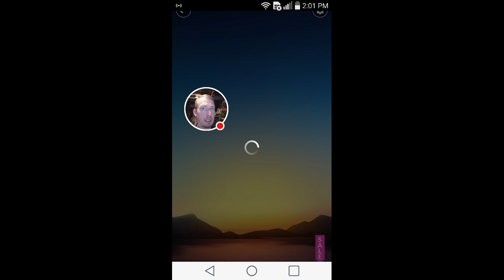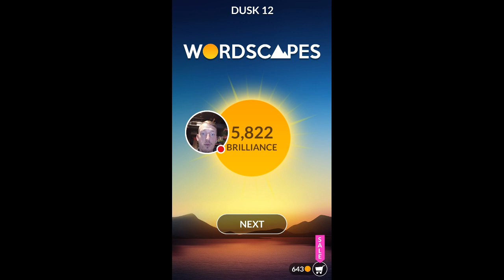My Wordscapes Stream Sky pack Dusk levels 1-16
Watch me play Wordscapes! Sky pack Dusk levels 1-16. Trending combination of crosswords and word find game.